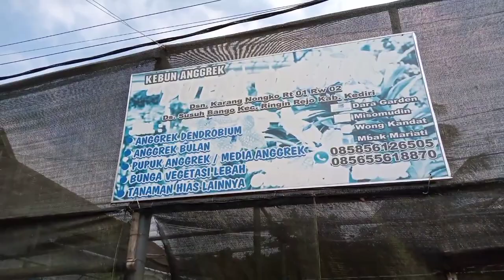Surganya Anggrek ada di Nurseri Putri Orchid garden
anggrek jenis apa saja yang banyak dibudidayakan karena keindahan bunganya
arti kata taksonomi dalam artikel tersebut adalah jenis anggrek
berbagai macam jenis anggrek biasanya terdapat di kawasan hutan
berikut beberapa jenis anggrek yang sering dibudidayakan diantaranya adalah
berbagai jenis anggrek
berapa jenis anggrek di kalimantan
berbagai jenis anggrek dimanfaatkan manusia sebagai
berbagai jenis anggrek bulan
jenis bunga anggrek termahal
jenis tanaman hias anggrek dendrobium berkembang biak dengan menggunakan
dibawah ini yang termasuk jenis anggrek yang sering dibudidayakan adalah
berbagai macam jenis anggrek biasanya terdapat di kawasan flora hutan
jenis anggrek yang banyak terdapat di kaliurang adalah
sebut dan jelaskan tiga jenis media tanam untuk tanaman anggrek
tanaman anggrek ekor tupai
spesies anggrek endemik indonesia
jenis anggrek semi epifit
jenis epidermis ganda yang terdapat pada akar bunga anggrek dinamakan
akar udara pada tanaman anggrek jenis ephytis berfungsi untuk
jenis anggrek eria
jenis anggrek epifit
jenis anggrek ekor tupai
jenis anggrek enobi
jenis anggrek epidendrum
sebutkan media tanam untuk anggrek jenis ephytis dan semi ephytis
jenis tumbuhan epifit seperti anggrek banyak ditemukan di wilayah hutan
bunga anggrek merupakan salah satu jenis flora khas daerah
mahoni pohon paku dan anggrek hitam adalah jenis flora
bentuk interaksi anggrek bulan hidup di dahan pohon beringin
anggrek spesies indonesia
jenis anggrek langka di indonesia
jenis anggrek masuk jenis yang indah antara lain yaitu
jenis anggrek di indonesia
jenis anggrek termahal di indonesia
jenis anggrek indonesia
jenis anggrek indoor